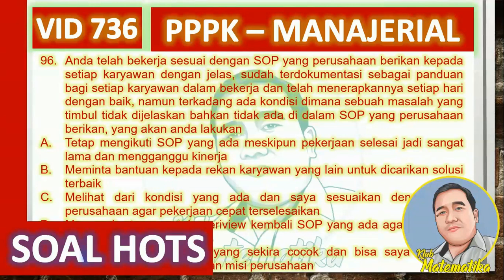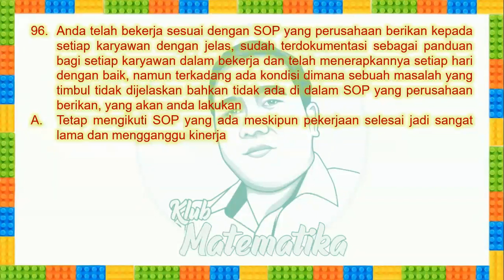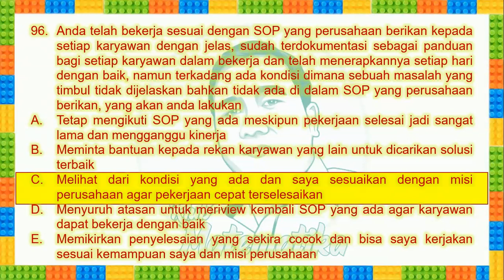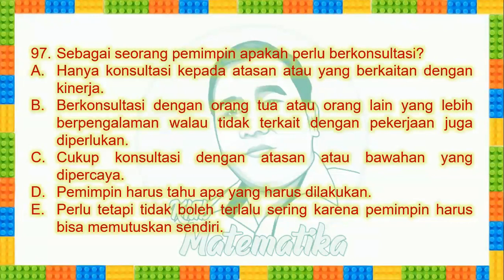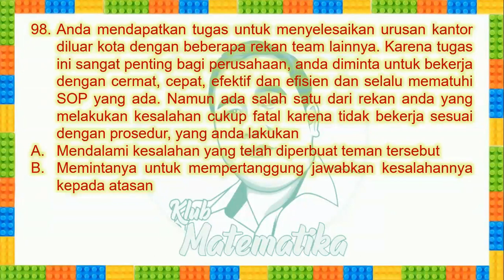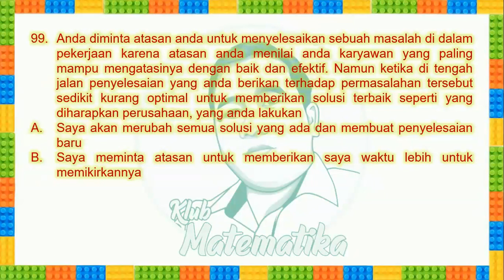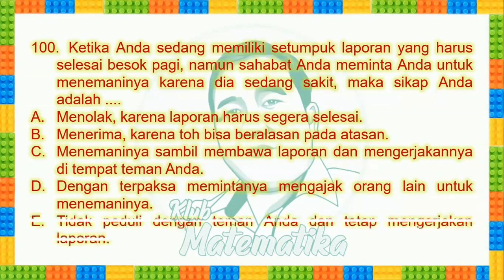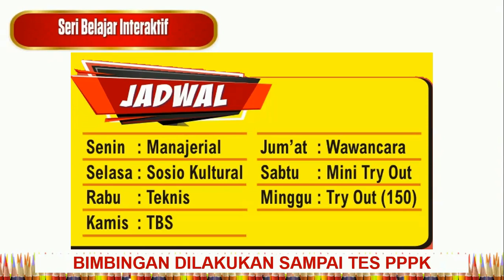TES PPPK 2021! Soal dan Pembahasan Kompetensi Manajerial I Klub Matematika